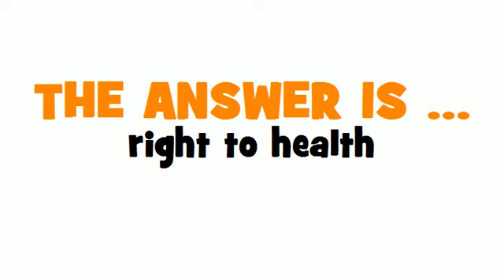GERMAN TRANSLATION QUIZ = Recht auf Gesundheit